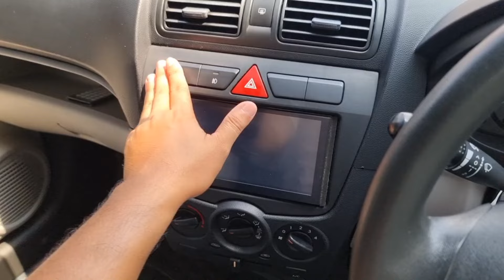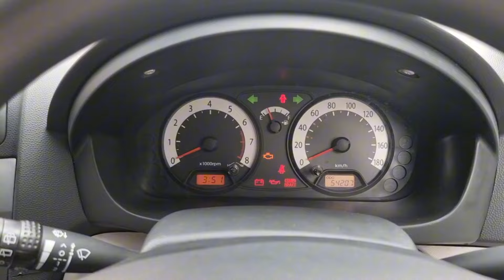Mobil irit mungil dan gesit Kia Picanto Se 1.1 Automatic 2009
Kalian bisa hubungi atau Whatsapp team marketing kami yaa :

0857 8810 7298 ( Bang Ikhsan )
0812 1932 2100 ( Bang Asep )
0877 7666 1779 ( Bang Ridwan )
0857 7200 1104 ( Bang Hairul )